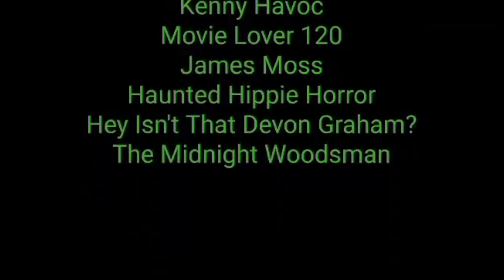Rooster Cogburn review